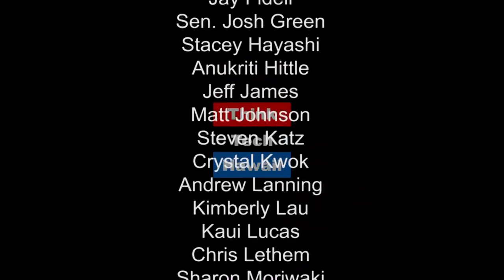A Safe and Sustainable Future - The World of UAV's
CMDR David Place USN (retired) joins by Skype from San Diego to discuss the emerging role of the FAA UAS State Test Ranges - such as Hawaii - in the evolution of a safe, sustainable, and economic future for UAS...or Drones...on Where the Drone Leads.